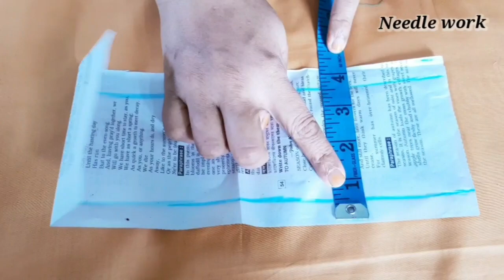😱মাত্র ১০ মিনিটে একটি ভিডিওতে ৩ টি হাতা কাটিং ও হাতার ডিজাইন তৈরি।সালোয়ারেও ডিজাইটি দিতে পারেন।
In this video, there have been shown the classical way of cutting & stitching a very nice sleeve design, hope you all enjoy the video.

Our more videos are. 👇👇

জামা/ কামিজ কাটিং ৩৪" জামা কাটিং ৩৮" কামিজ কাটিং ৪০" কামিজ কাটিং সালোয়ার কাটিং ডিভাইডার সালোয়ার কাটিং পালাজো কাটিং প্যান্ট কাটিং সালোয়ার গোলগলা মেক্সি কাটিং ও সেলাই চারকোনা মেক্সি কাটিং ও সেলাই ফিতা মেক্সি কাটিং ও সেলাই পেটিকোট কাটিং পেটিকোট সেলাই হাতা কাটিং হাতার ডিজাইন গলার ডিজাইন বালিশের কভার কাটিং ও সেলাই পাপোশ সেলাই ফতুয়া কাটিং ও সেলাই ছোট বাবুদের জামা কাটিং ও সেলাই ইত্যাদি।👇

এত সুন্দর স্টাইলিশ একটি হাতা এবং সালোয়ার ডিজাইন তৈরি। How to make beautiful sleeve & trouser design

২০২১ সালের নতুন একটি গলার ডিজাইন কাটিং ও সেলাই। 2020 New stylish neck design cutting and stitching.